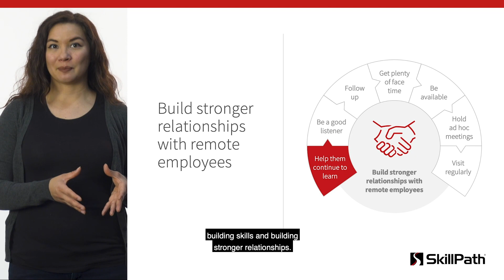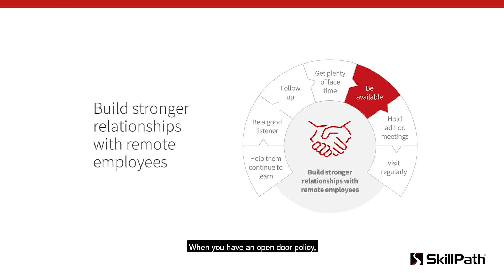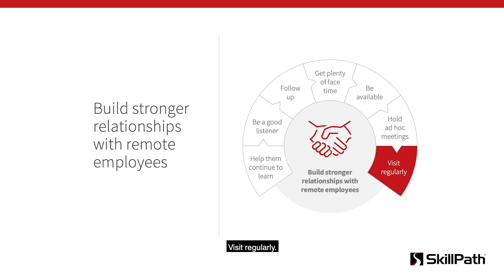Virtual Teams: How To Build Strong Relationships With Remote Employees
Whether they’re at home, on the road or working in another office, remote employee numbers are rising. If your job entails keeping these off-site workers connected and engaged, you know how complicated it can be to keep remote employees engaged, motivated and productive. Building relationships with remote employees demands outstanding communication and heightened trust.

For more remote working tips, become a SkillPath STAR12 member and get a full year of live, instructor-led workshops and unlimited broadcast webinars — FREE! Plus, you’ll have instant access to a host of career-boosting tools on the SkillPath STAR12 site, including our ALL-NEW curriculum-based eLearning courses and more!